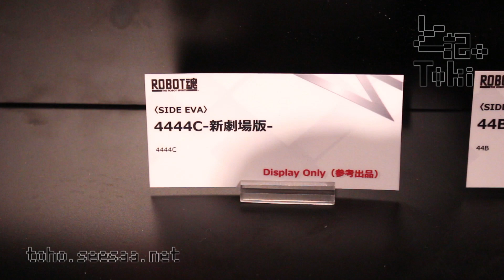ROBOT SPIRITS 4444C ＆ 44B display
ROBOT魂 4444C
ROBOT魂 44B
参考出品